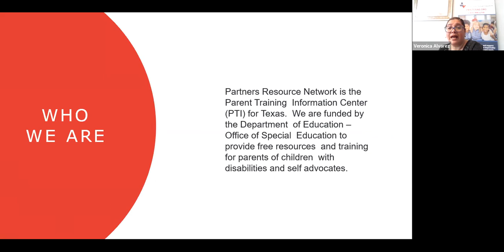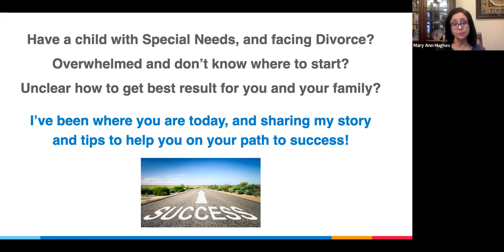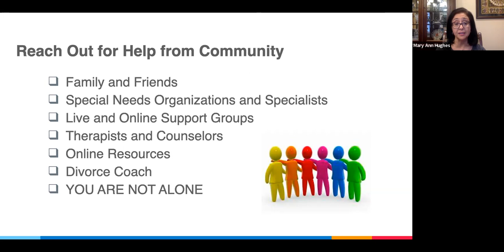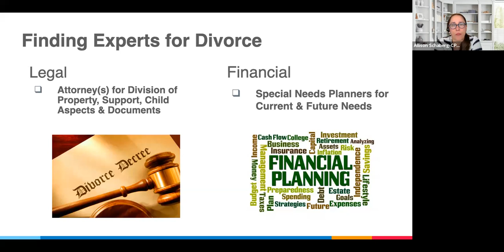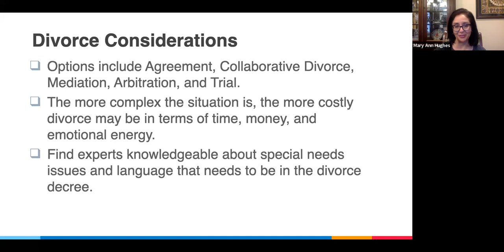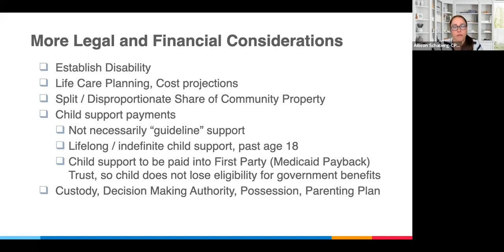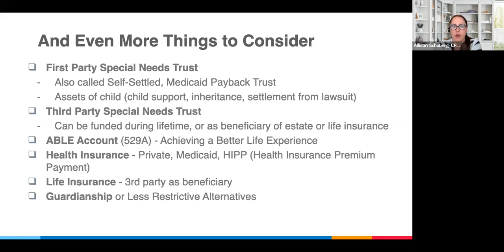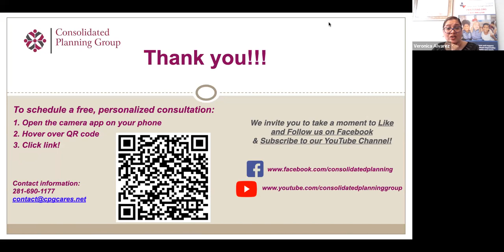The Special Needs Divorce - What Should You Consider?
Going through a divorce when you have children with special needs requires unique planning, patience, and knowledge.  Join us to learn from Allison Schaberg, Special Needs Financial Planner, along with Mary Ann Hughes, Special Needs Divorce Coach and Founder of Special Family Transitions.  Allison and Mary Ann will guide you through your concerns related to divorce so you can get the best outcome for your family with as little stress, time, and expense as possible.